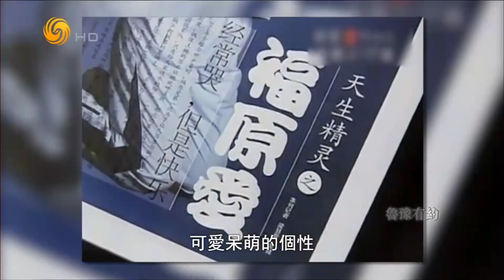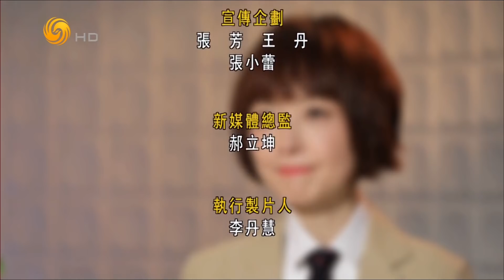《魯豫有約》福原愛.賽場有悔人生無憾(三) 20190516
《魯豫有約》星期一至五16:55鳳凰衛視中文台正式播出，鳳凰秀App同步推送！

內容大綱:
魯豫攜團隊飛赴臺灣高雄，對話日本乒乓球明星福原愛，節目中福原愛講述了退役的糾結內心和與中國隊王楠、張怡寧等“大魔王”同場競賽的故事，魯豫做客福原愛位於高雄的家，大女兒愛拉呆萌出鏡互動。